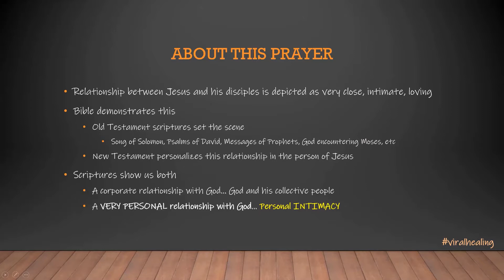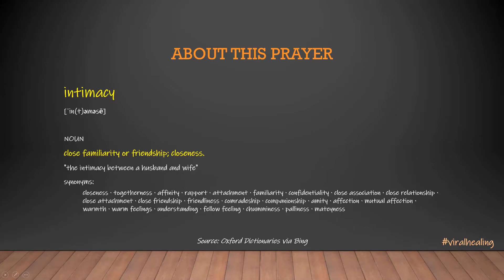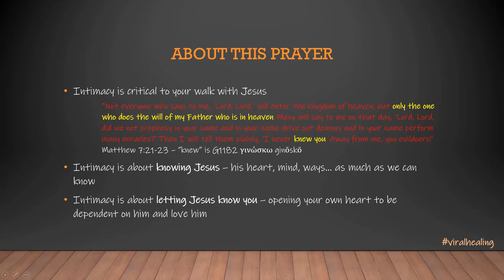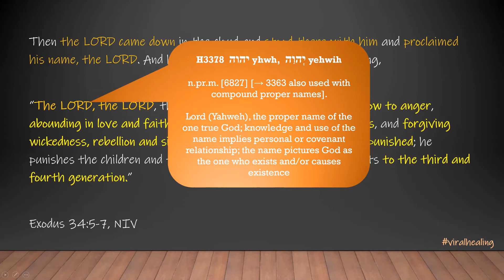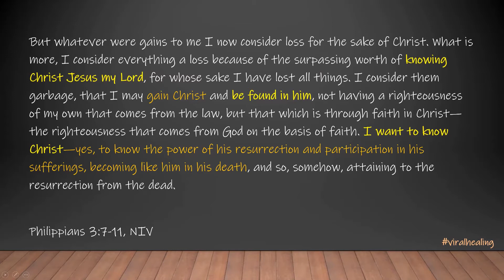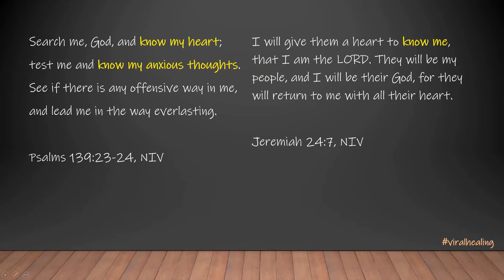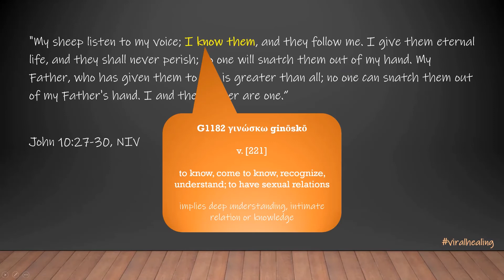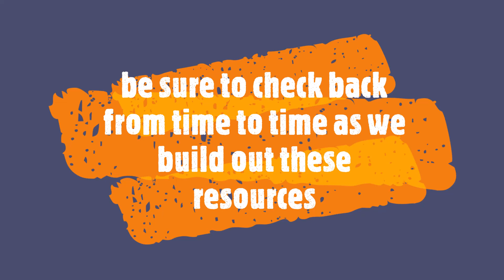Intimacy Primer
This video examines briefly the concept of intimacy with God.

This video is not intended to be an exhaustive examination nor to tell you how to have intimacy with God. Rather, it will help you understand why intimacy with God is important and assist you in deciding whether you should pray the Guided Prayer for Intimacy ) or not.

If you do decide you want to pray the Guided Prayer for Intimacy (with God in our Lord and Savior Jesus Christ), know that it has been placed in a separate video. That Guided Prayer for Intimacy video is available

Consider doing the following if you enjoyed this video or would like to know more:
• LEAVE A COMMENT if you want to know more – tell us what your questions are; we won’t promise to answer them, but if we make a deeper dive video into intimacy then we may address your questions there (we will only share the comment publicly if you give us permission to do so – comments are set to need review before they are posted)

Know that we’ll be working to try to get you helpful information on this channel, but there are many other sources of good information and teaching out there.